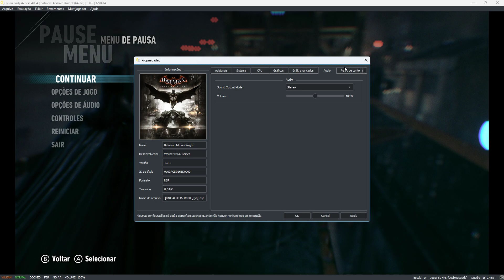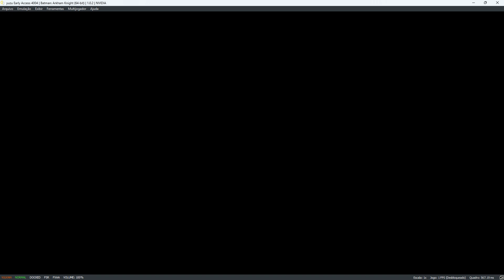yuzu Early Access 4004 | Batman: Arkham Knight (64-bit) | 1.0.2 | NVIDIA FSR UNLOCK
Emulation Channel
SETUP CONFIGURAÇÃO PRIMÁRIO
WINDOWS 11 INSIDER PREVIEW 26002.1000 (rs_prerelease) Canal Canary
TUF B560M-PLUS WI-FI
16GB RAM DDR4 3000MHZ GLOWY INTEL XMP
PROGRAMA GRAVAÇÃO VIDEOS AUDIO NVIDIA SHADOWPLAY
Vulkan 1.3.248 Driver (531.38)
WDDM 3.1